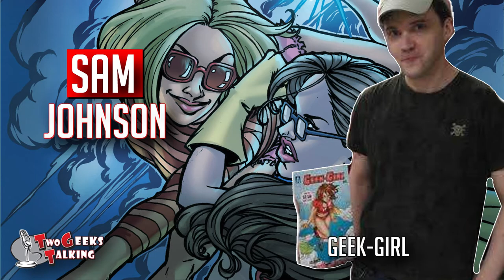Sam Johnson creator Geek Girl comic (2021) Interview | Two Geeks Talking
Sam Johnson is the creator of the popular comic Geek-Girl. Coming off a wildly successful Kickstarter campaign for book #6, Sam talks about his newest creation Geek-Girl: Incoming. We talk about the campaign, the struggles and successes of crowd funding, his newest series coming out called: Gold Town, and the famous Hitwoman for Hire that he's been teasing about since his very first interview on Two Geeks Talking.